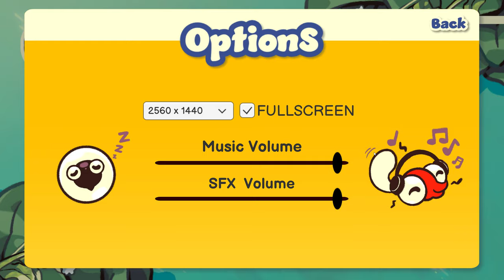Tadpole Tales 2021 - still noob😒